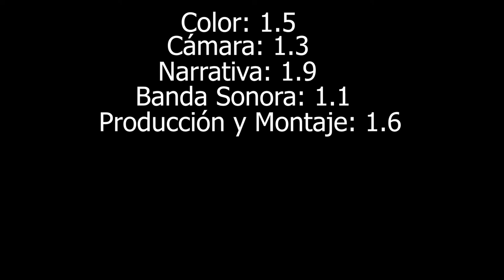LO MEJOR de NETFLIX EL HOYO || ANÁLISIS DE PELICULAS